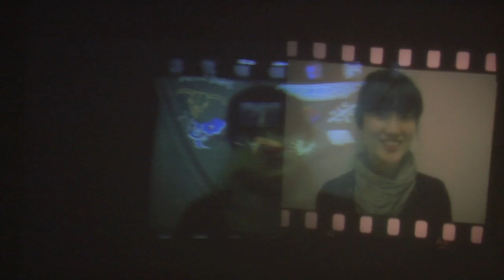Kodak CM2 - We take your heart, too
mabe by Kim shin-hwan, Lee kee-hyeon, Kim jeong-min  in Hong-ik Univ.